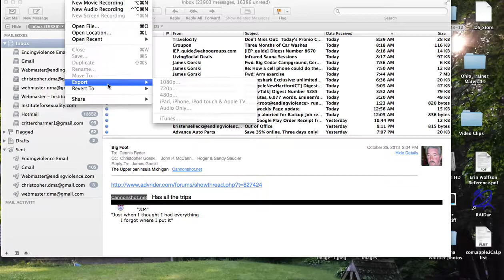UP segment 1 flyover in Google Earth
Some things to note:

First of all, the resolution of the "map tiles" (satellite pictures) is crappy in some instances because the internet connection speed to download them was too slow and the speed of the flyover was too fast - these can be adjusted in Google Earth-Preferences-Tour

Secondly - the blue lines you see are the GPX files - every bend in a straight line is a "segment" made up by connecting one recorded GPS location to another.  Obviously the device recording the ride was not very accurate nor was it set to record very often, so the "route" made up by these blue lines does not correspond to the actual route very well.  Not great for navigation.

2b - The white lines are Google Maps routes - you can see that their segments follow the roads much more accurately.  There is some cutting of corners, etc, but not much.  They are detailed enough for navigating by.

*note - there are some "single track" and other trails that were recorded by Garmins (blue lines) that are not on any Google Maps.  These will need to be taken from the Garmin routes and written on a route sheet with descriptions or incorporated into custom lines on a Google Map.

My ideas are to manually go over these routes in Google Maps, much like you did for your Northern PA trip, and turn them into a Google Map route that will be easily followed in Google Maps on a smartphone or in the Dual Sport Maps app.  Also these routes can be printed out with turn-by-turn directions to follow for when not using a GPS or if the GPS is on the fritz.  We can also make them narrow strips, tape them together and put them in an enduro ride "roll chart holder."  Foolproof backup.